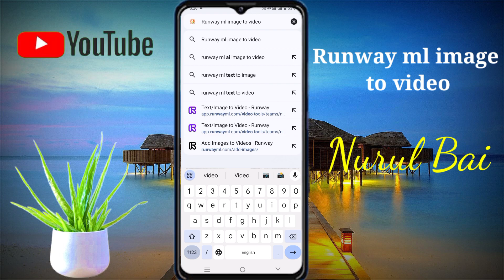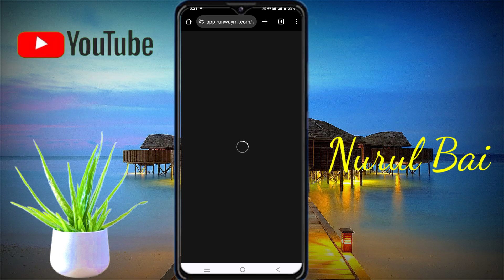Runway ml image to video | किसी का फोटो से वीडियो बनायें | How to photo editing to video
Photo se video kaise banaye | किसी का फोटो से वीडियो बनायें | How to photo editing to video

Your:-Quaris
Runway ml image to video

how to photo editing video
reels video Kaise edit
photo editing video Kaise banaye
kisi ka photo se video Kaise banana hai
how to make photo editing video Kaise banaye
how to photo editing YouTube video
photo editing kese kare
photo se video Kaise edit kare

runway ml image to video tutorial

runway ml image to video kaise banaye

runway ml image to video tamil

runway ml image to video malayalam

runway ml image to video prompt

runway ml gen 2 image to video